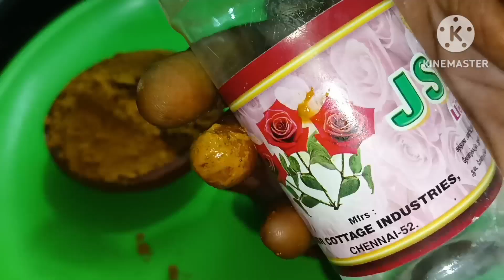வீடே மணக்கும் தெய்வீக மூலிகை பொடி ஆகார்ஷனபொடி/பூஜை அறை குறிப்புகள்@maduraiammachichannel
வீடே மணக்கும் தெய்வ மூலிகை பொடி பூஜையறை குறிப்புகள்@maduraiammachichannel